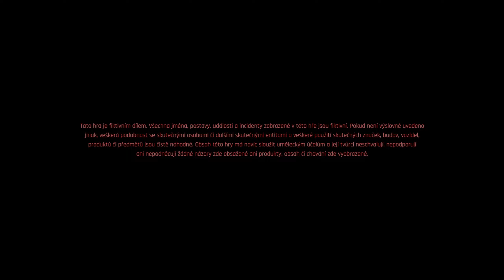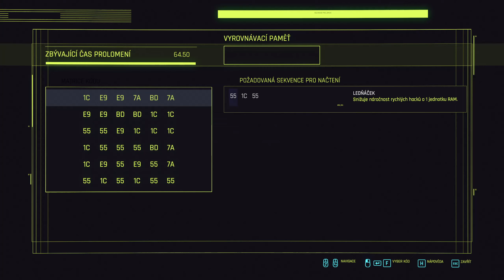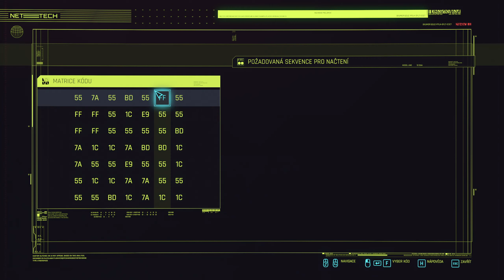Cyberpunk 2077 PC - 2022-07-05 23:24 Gameplay